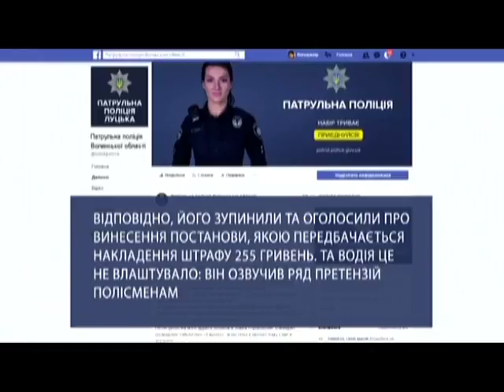Перебігав 8 смуг: У Києві автівка збила на смерть військового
Вночі у Києві під колесами легковика загинув молодий парубок. Трагедія трапилась в районі станції метро "Житомирська". Там, «Skoda» збила на смерть 21-річного військового. Молодик в недозволеному місці перебігав проспект Перемоги. Зовсім поруч від місця трагедії, був підземний перехід.
І не тільки це…також в огляді ДТП дивіться:
Аварія на Столичному шосе: легковик від удару влетів у відбійник…
На скандальному перехресті у Києві сталася чергова ДТП…
У Луцьку зухвалий керманич наїхав на вартового порядку…